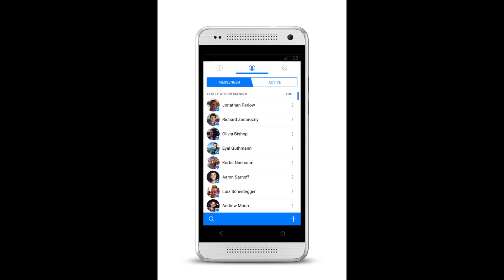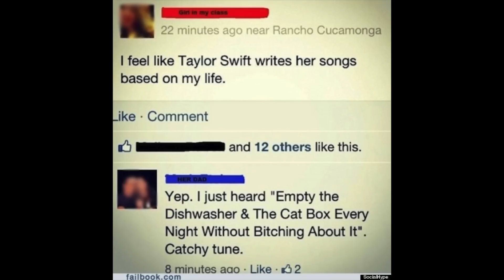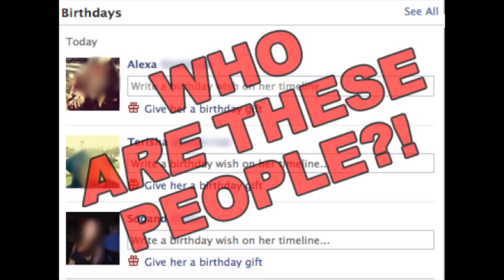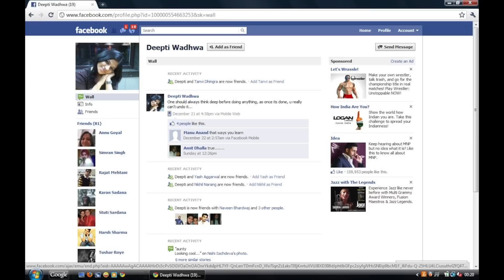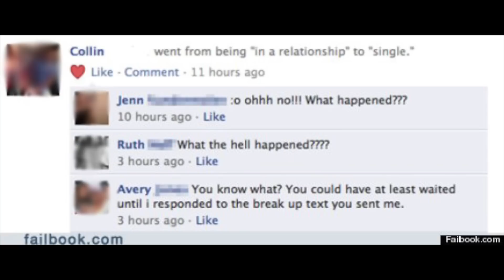11 razones para dejar Facebook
Cada vez son más personas en todo el mundo las que pierden interés por Facebook. La misma compañía admitió en octubre del año pasado que los adolescentes cada vez lo usan menos. Y Elstas son las causas, enumeradas por una publicación estadounidense

1. Nadie quiere leer sobre lo que estás haciendo.
Para seguir las actualizaciones de todos los amigos en tu lista hay que disponer de tiempo libre. Y muchos jóvenes no lo tienen. Además, los jóvenes prefieren hacer cosas más específicas en redes como Twitter o Instagram en lugar de simplemente estar en Facebook

2. Se pierde privacidad.
La mayoría de los usuarios ha encontrado problemas con los cambios en la configuración de privacidad. Facebook removió la opción de mantener tu nombre oculto cuando alguien lo busca. Hoy en día, la única manera de asegurarse de que ciertas personas no pueden acceder a tu perfil es bloquearlos. O puedes cambiar el nombre para que nadie pueda encontrarte.

3. Tus padres y abuelos te siguen.
Son cada vez más los padres y abuelos que se enganchan a Facebook. Lo que significa que cada vez que escribes un 'post' lo leen tus parientes, lo que a menudo termina con reproches y disputas familiares. A veces incluso 'online'.

4. Además esos parientes publican fotos que tú nunca querrías que alguien vea.
¿Qué es peor que te marquen con "no likes' las fotos que subes a Instagram? Que te marquen con 50 likes esa foto de ti que odias y que ha subido tu mama o tu abuela. Mmhh Sin comentarios

5. La autocensura en 'los desechos' de los usuarios.
Menos mal que antes de hacer público ese comentario sobre lo que acabas de hacer en el baño, lo borraste. Mmhh. Pero Facebook lo guardó. Registra todo lo que escribes. Sabe exactamente lo que escribiste y la hora en la que estuviste a punto de publicarlo antes de borrarlo

6. Facebook entristece.
Facebook causa depresión; hay estudios que lo prueban, como el que os dejo en la descripción del video e incluso yo mismo ya tengo algún video previo sobre esto. El ver fotos alegres de otros o comparar que tienen mas amigos que tu, entristece a la gente

7. Abundancia de amigos que ni siquiera conoces.
Una de las formas en las que Facebook intenta aumentar las conexiones entre los usuarios es el algoritmo de 'sugerencias de amigos'. El resultado es que en tu lista de amigos, además de los más íntimos, pueden figurar otros muchos 'amigos de amigos' que ni sabes quienes son.

8. Te interesa poca gente.
Se hace un poco raro cuando descubres que hoy es el cumpleaños de 5 personas y no conoces a ninguna ellas. ¿Cómo fueron a parar ahí? ¿Qué te importa saber que uno de ellos esté de mudanza? Absolutamente nada. Tu cuenta es usada para etiquetar gente extraña

9. Los anuncios de compromisos.
Tú estás ocupado con tu trabajo o tus estudios y comienzas a recibir mensajes de tus
amigos anunciando su compromiso, publicando fotos y los detalles del momento romántico. Y esos compromisos luego acaban en bodas que también serán de acceso público. Y tú comienzas a sentir que algo falla en tu vida, que tu también deberías de comprometerte y... ahhh, la ansiedad

10. Los excesivos anuncios.
Facebook no solo se ha llenado de anuncios sino que ahora ha anunciado que va a comenzar con los video anuncios. En la descripción de este video encontrarás un par de programas para bloquear estos anuncios. AdBlock no es suficiente, pues estos anuncios están basados en Flash y necesitas programas capaces de bloquear Flash

11. Amores y amarguras.
Antes terminabas una relación amorosa y no volvías a ver a la persona. En Facebook, las actualizaciones hacen que tu ex aparezca constantemente. Además, iniciar una nueva relación  puede parecer un problema: basta con revisar el 'timeline' de la persona que te interesa para saber su pasado amoroso.